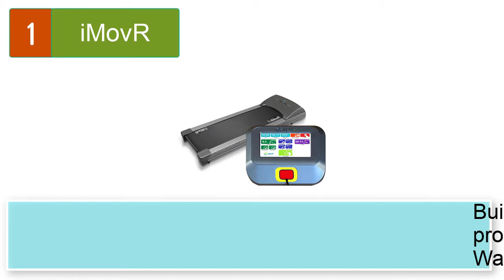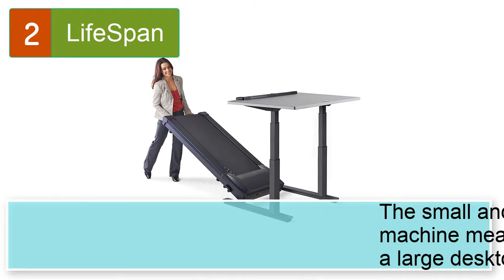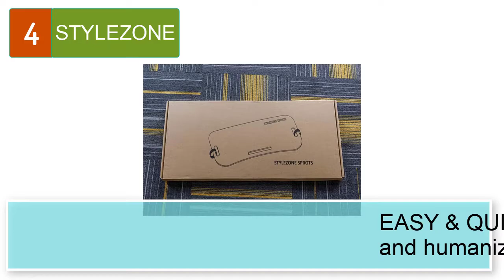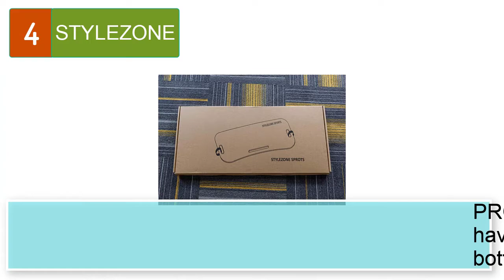Best Treadmill Desk Under $500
Best 5 treadmill desk under $500
1.  iMovR ThermoTread GT Desk Treadmill for Offices Measures Walking, Standing, Sitting Time, Calories Burned, Steps

2.  LifeSpan TR1200-DT7 Treadmill Desk.  The tr1200-dt7 treadmill desk workstation is a comination of LifeSpan's under desk flat treadmill base and electric height adjustable standing desk.

3.  HumanCentric Bamboo Treadmill Desk Attachment | Laptop/Tablet/iPad/Book Holder and Stand on Treadmill | Workstation Fits Most Treadmills

4.  STYLEZONE Treadmill Laptop Computer Desk Setup Acrylic Laptop Computer iPad MacBook Book Holder and Stand on Treadmill Workstation with Protective Stop Block Curvy

5.  HumanCentric Treadmill Desk Attachment | Laptop/Tablet/iPad/Book Holder and Stand on Treadmill | Workstation Fits Most Treadmills